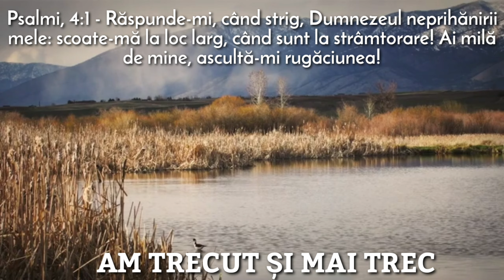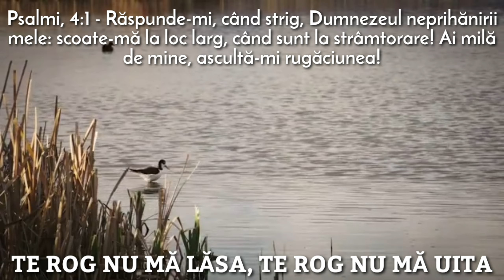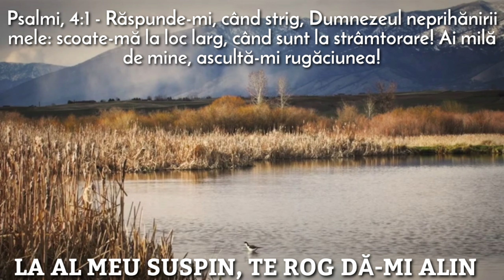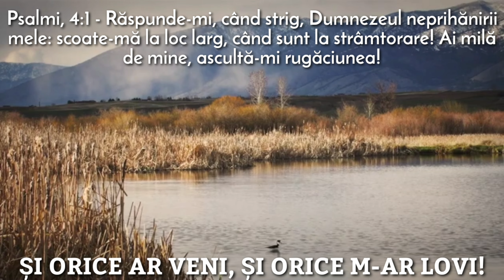Hicler din murgeni - prin cate incercari 2019 Nou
DISTRIBUIȚI ȘI ABONATI-VĂ 🔔🔔🔔

MUZICĂ ȘI TEXT : BIJI DIN BĂRBULEȘTI

VIOARĂ: PAVEL

MIXAJ ȘI MASTERING : FLORIN STANCIU

Noua generatie fratii din barbulesti marius din barbulesti 2019 biji din barbulesti fernando din barbulesti toflea rugul aprins corina moldovan daniel dinescu resurse spirituale bacesti hicler din murgeni negative crestine muzica crestina pocaiti slauco din lugoj rebeca ghica viorel buzau catalin tache beny din barbulesti vervelas, ververas tandarei fetesti lidia duduveica calinut tecuci vasile oprea isaura gheorghiu raimond dinescu samuel din barbulesti darius stanca sora morghit Misiune media petrica din barbulesti speranta si prieteni emma morosanu rugul aprins valencia bica din murgeni iosif din ciupelnita nicu draghici ruben filoti ovidiu liteanu